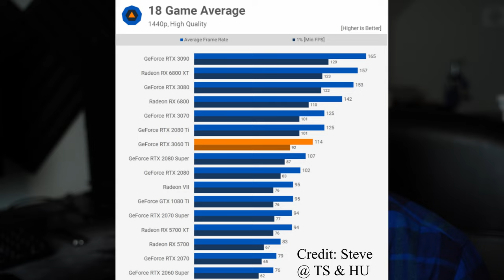You probably CAN'T buy an RTX 3060 TI, and here's why you probably SHOULDN'T...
Today we wanted to discuss the new Nvidia RTX 3060 TI, and whether or not you should purchase it. This is of course assuming you CAN purchase it. Unfortunately, you can't. Let's talk about why this may be a blessing in disguise.

GEAR/SOFTWARE:
-Sony a7C
-Magnus VT-4000
-Rode SmartLAV+
-Rode WirelessGO
-Audacity
-Voicemeter
-Asus Zephyrus G15